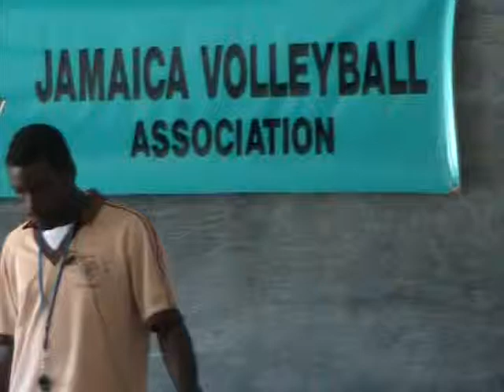JaVA Primary School Volleyball Competition - St Thomas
Closing Remark.mod